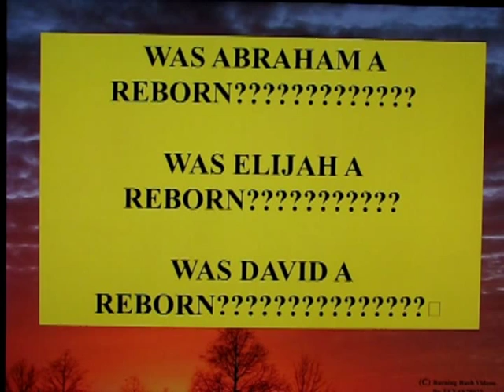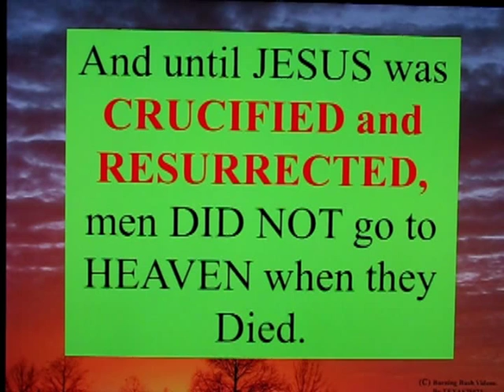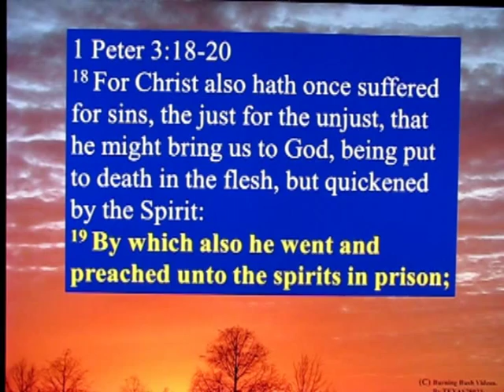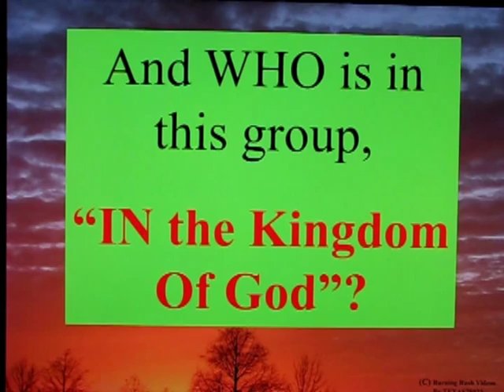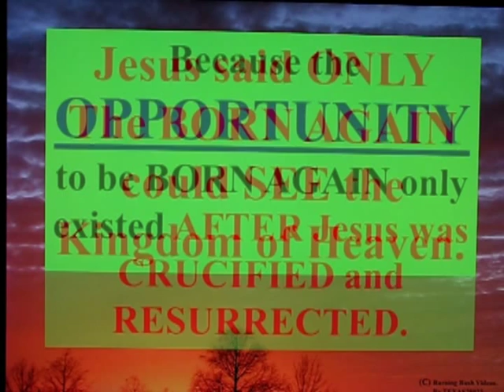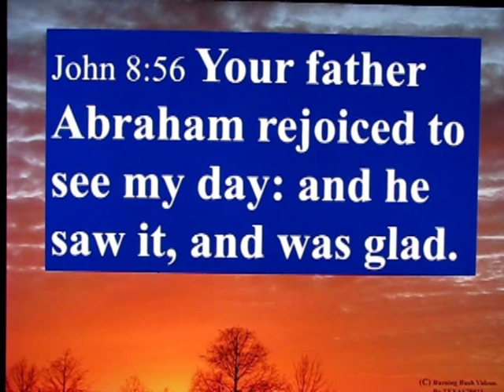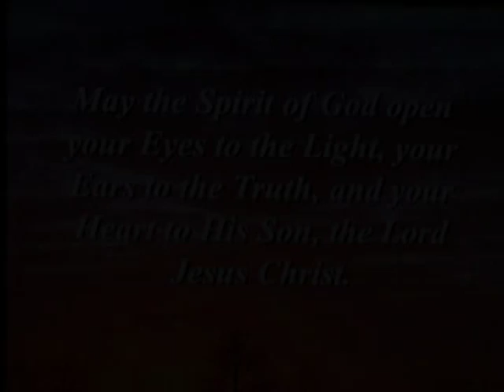Letter to a Muslim Brother - 18 - Was Abraham Born Again ?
Was Abraham Born Again?  How about David?  Or Elijah?  Or Moses? of ANY of the Great Prophets of Old?